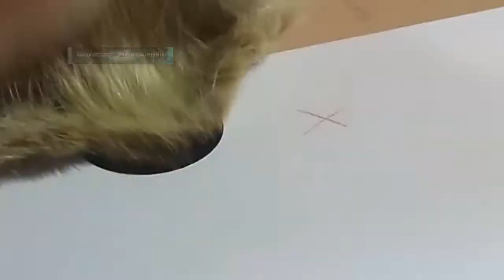Como Instalar Bisagras de Cazoleta o Bidimensionales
Es este vídeo les muestro la manera de instalar Como Instalar Bisagras de Cazoleta o Bidimensionales de 35mm utilizando Broca Forstner 35mm , en un proximo vídeo veremos Como Instalar Bisagras de Cazoleta o Bidimensionales de 25mm.